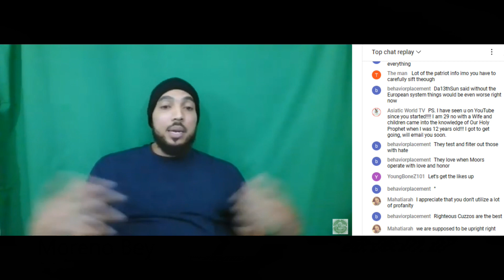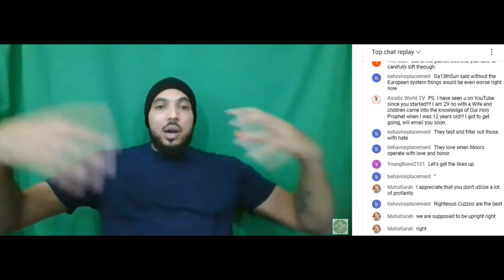This is why I came to Youtube in 2016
If you feel generous, feel free to donate toward the thousands of hours of hard work and research put into this channel.

Thank you so much for your attention and participation.